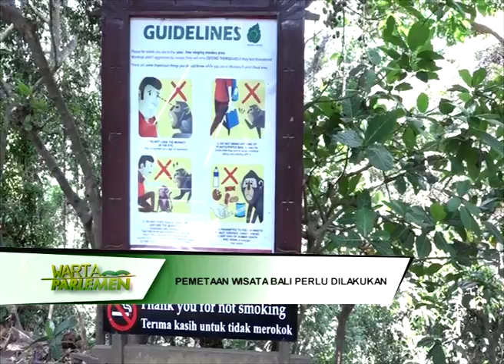DPR RI - PEMETAAN WISATA BALI PERLU DILAKUKAN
NARSUM : PUTU SUPADMA RUDANA / Anggota Komisi X DPR RI / FPD / Dapil BALI